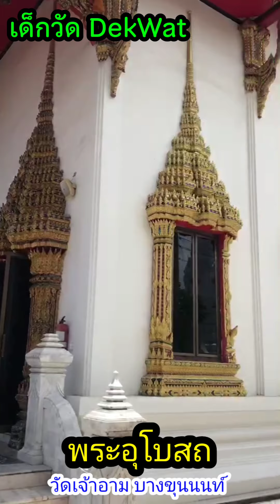วัดเจ้าอาม บางขุนนนท์ กรุงเทพฯ ep.ย่อ